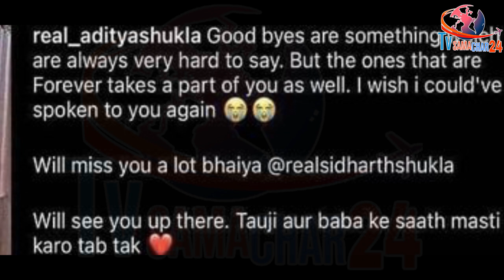परिवार से सिद्धार्थ की Prayer Meet पर आया ये Statement | Sidharth Brother Statement on Prayer Meet